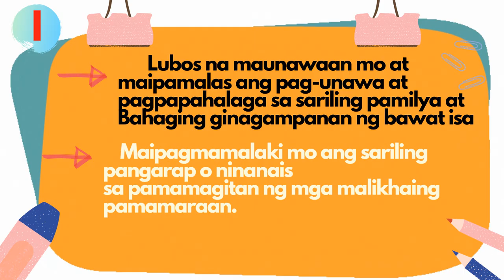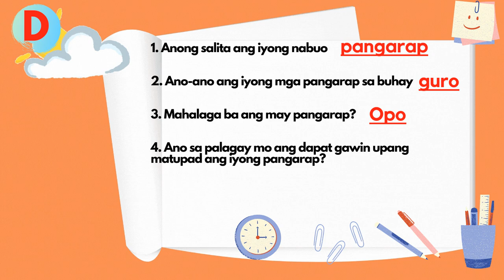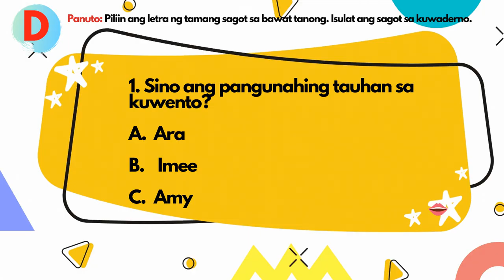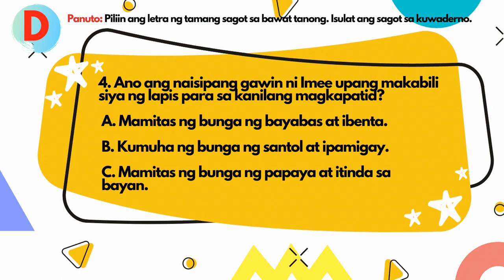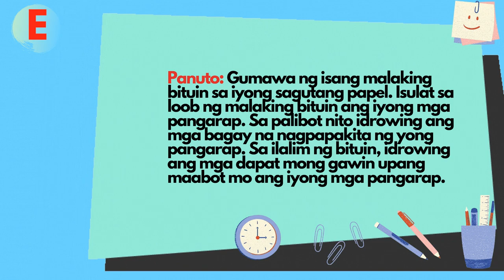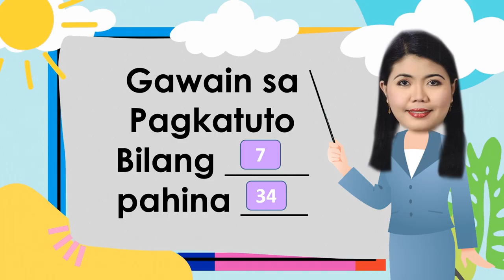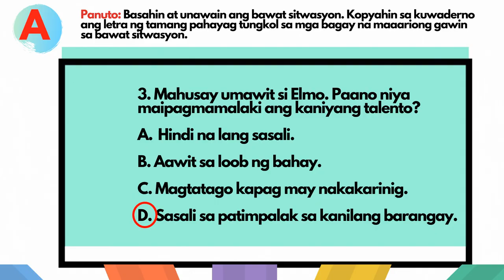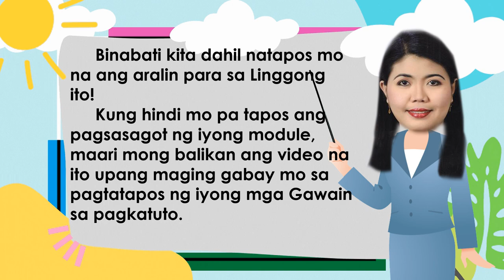AP 1 WEEK 8 QUARTER 1 ARALING PANLIPUNAN Pangarap KO, Ipagmamalaki Ko